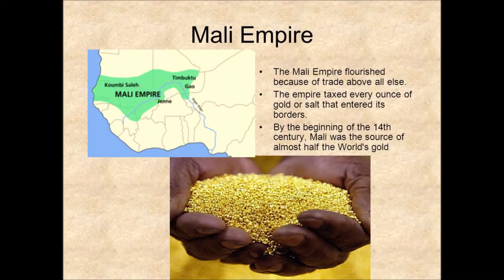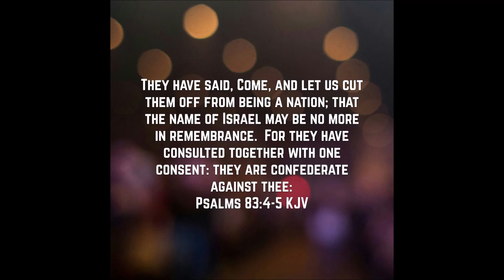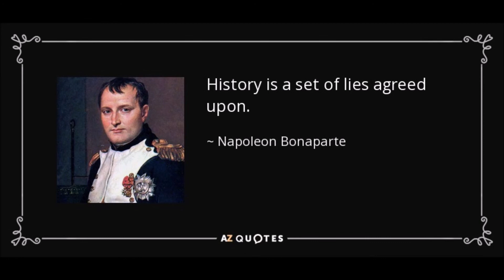Moses Is An African From The Mali Empire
African History has been ignored for the longest time. Moses is none other than Mansa Abubakari Keita II from the Mali Empire. A very strong, powerful, rich and intellectually superior Empire.